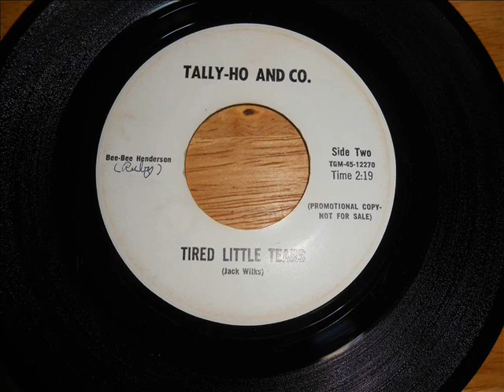Ruby Bee Bee Henderson TALLY HO and CO - Tired Little Tears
Tired Little Tears was Written be Jack Wilks.
We know very little about Ruby Bee-Bee Henderson.
Sadly, Ruby June 'Bee Bee' Henderson passed away December 22,  2005.
WE ONLY PLAY RECORDS WE HAVE IN OUR COLLECTION!